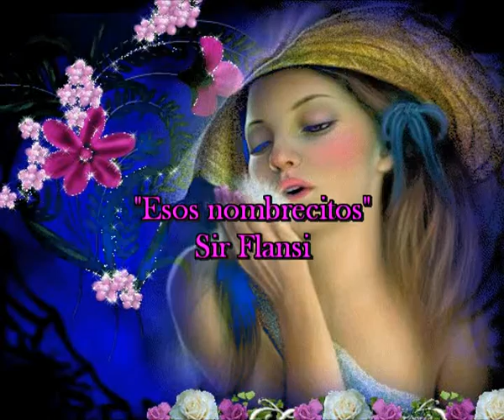Esos nombrecitos (Cada dia una nueva composicion)